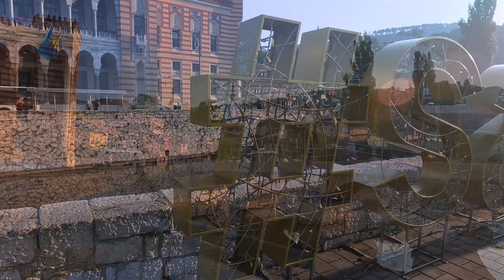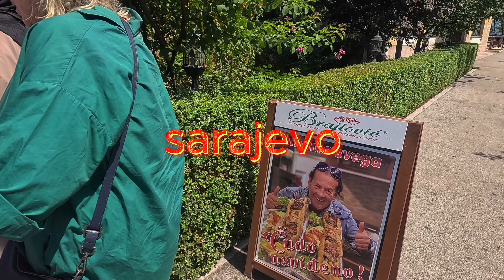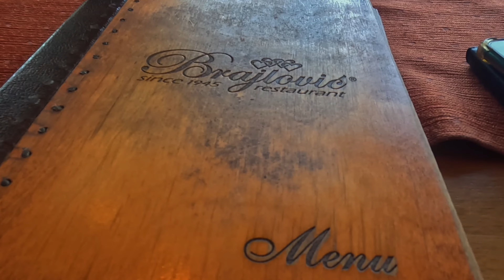24 Hours in Sarajevo Bosnia and Herzegovina